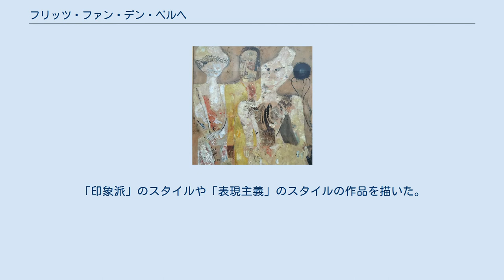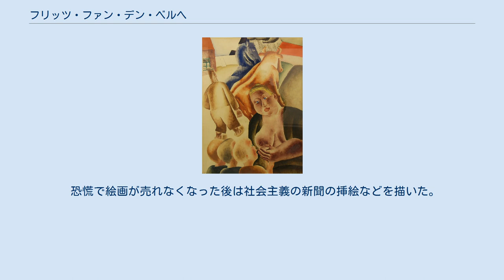フリッツ・ファン・デン・ベルヘ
フリッツ・ファン・デン・ベルヘ（Frits Van den Berghe、1883年4月3日 - 1939年9月23日）はベルギーの画家である。
「印象派」のスタイルや「表現主義」のスタイルの作品を描いた。
 ヘントに生まれた。
父親はゲント大学の司書であった。
1898年から1904年まで、ヘントの王立美術アカデミーで、ジャン・デルヴァンに学んだ。
多くの画家が集まっていたシント＝マルテンス＝ラーテムで活動し、初めは印象派のスタイルの作品を描いていたが、アルベール・セルヴァース(Albert Servaes)、ギュスターフ・デ・シュメト(Gustaaf De Smet)、コンスタン・ペルメーク(Constant Permeke)といったベルギーの前衛的な画家たちと知り合い、表現主義的なスタイルの作品を描くようになった 。
1907年に結婚し、その年、ヘントの美術アカデミーの教授になった。
第一次世界大戦が始まった後、オランダへ避難し、オランダ各地で活動し、1922年にベルギーに戻りオーステンデにデ・シュメトとペルメークと住んだ。
さらにド・スメットとAfsneeに移った。
 恐慌で絵画が売れなくなった後は社会主義の新聞の挿絵などを描いた。
ヘントで死去した。